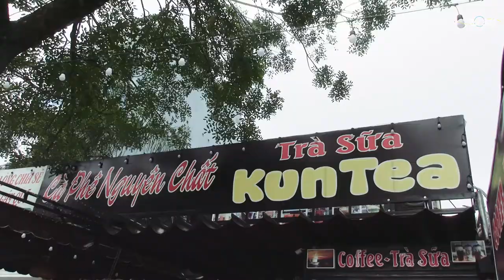Check in Bình Phước - Trà sữa Kuntea - Ẩm thực Bình Phước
🍊Ngon ngây ngất - Khơi nguồn sáng tạo
👩‍❤️‍💋‍👨Ngọt ngào như nỗi nhớ người thương
💞209 Lý Thường Kiệt, P.Tân Phú, TP. Đồng Xoài, Bình Phước